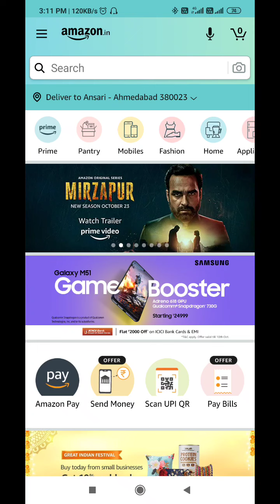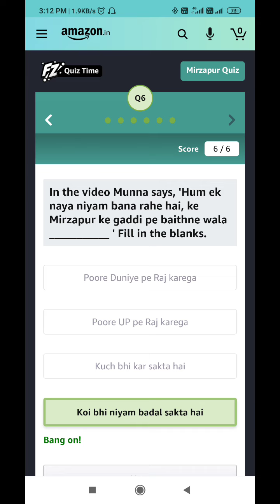Amazon Mirzapur Original Series Quiz Answers Today l Win 10000 Amazon Pay Balance l 6 October 2020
Other quiz:-

Today's Amazon Quiz Questions:-

Q1:The character shown in the image said the dialogue 'Darr Ki Dikkat Yehi Hain Ke Wo Kabhi bhi khatam Ho Sakta Hain' . Identify the character.

Q2:Which of these actors has the same surname in the series 'Mirzapur' as he does in real life?

Q3:How many eggs does Guddu Bhaiyya eat in Season 1?

Q4:Based on the video, which of these is written on the number plate of a car driven by Munna, in the video?

Q5:In this video, Guddu is shown training whom to shoot?

Q6:In the video Munna says, 'Hum ek naya niyam bana rahe hai, ke Mirzapur ke gaddi pe baithne wala ___________ ' Fill in the blanks.

topics covered :-

amazon quiz time mornings with amazon
ansari brothers
amazon quiz answers today
6 october amazon quiz answers
6 october amazon quiz
mirzapur original series quiz
amazon mirzapur original series quiz
amazon
quiz